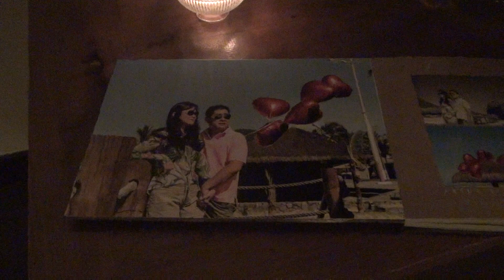CASAMENTO CORAL VIVART VILLA BISUTTI TENERIFE DECORAÇÃO SALÃO II